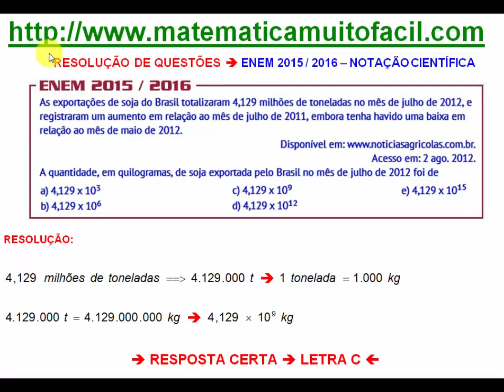11 ENEM 2015 2016 Notação Científica Questão 2015 03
ENEM 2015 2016   Notação Científica   Questão 2015 03 - Videoaula Explicada pelo professor Luiz Fernando Reis